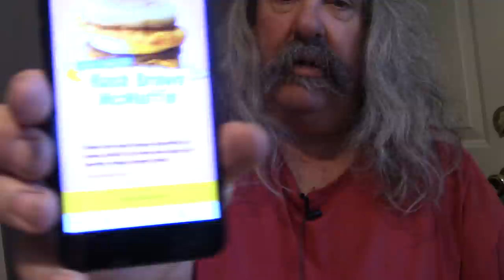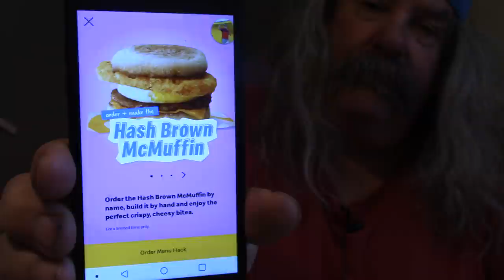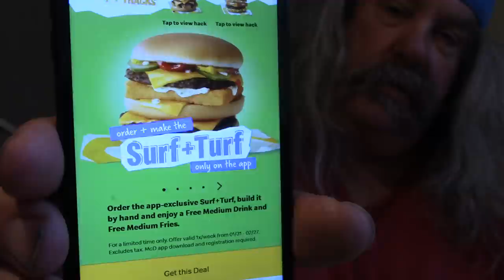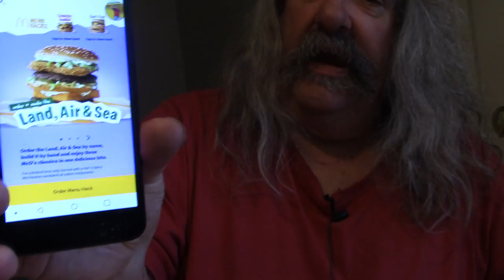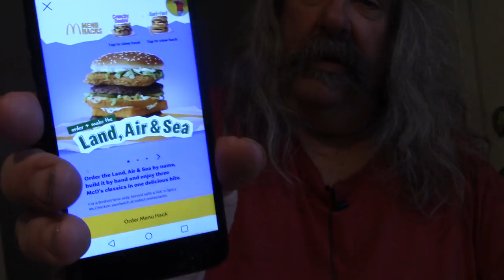ASMR Eating McDonald's Hash Brown McMuffin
Having A Breakfast That You Hack Together From McDonald's And Showing Other Things You Can Hack Together From McDonald's And Whispering

Timothy Birmingham
P.O.Box 1225